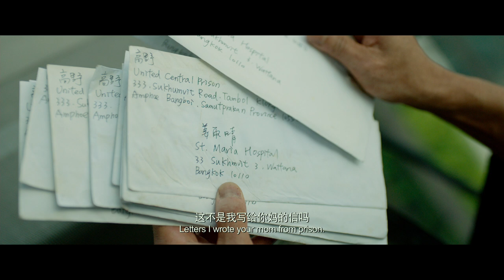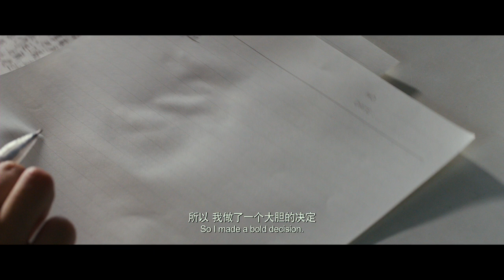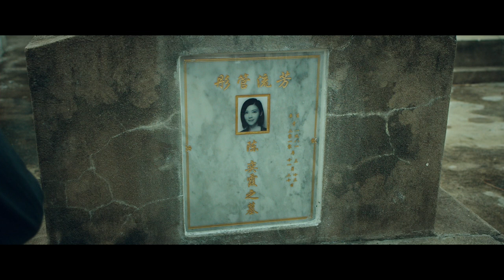「天亮之前」人生是否就是一場賭局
人生是場賭局，也是場緣分。所有的物語，無不都在講述一個苟且有術，亦或苟且無門的過程。映畫中的世界，是夢境，或樂一樂，或悲一悲，以慰片刻人生。